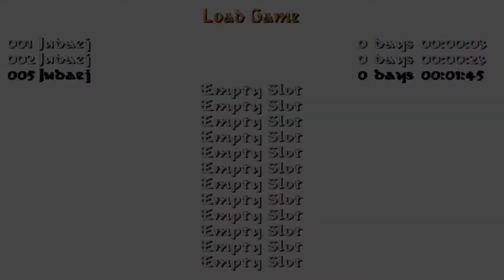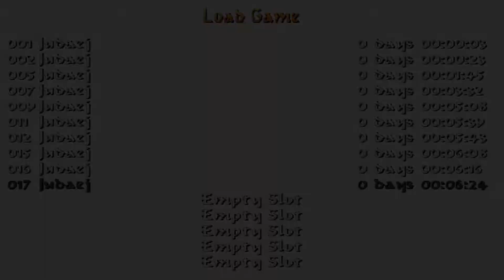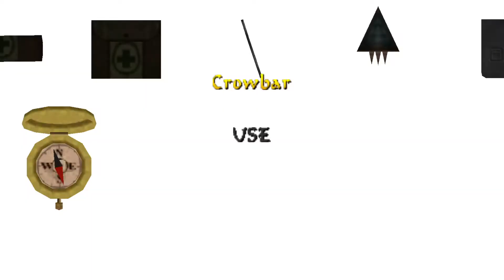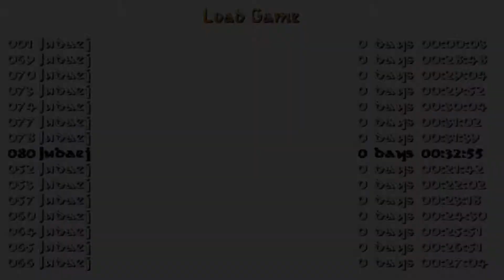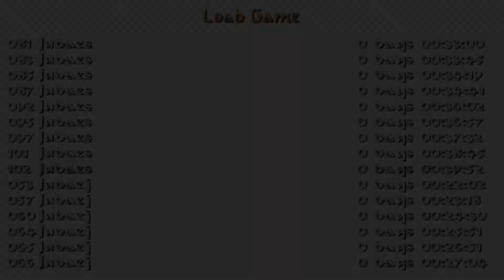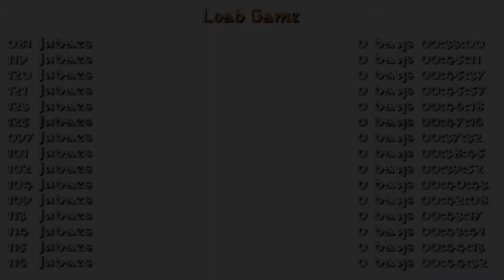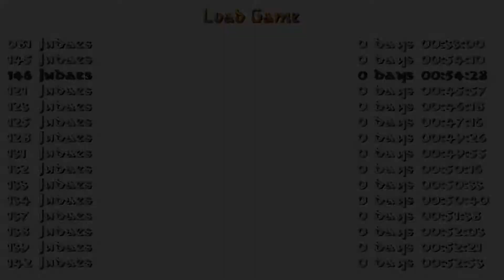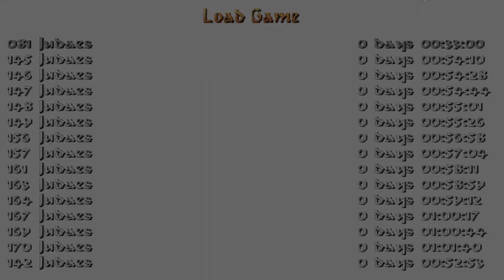Tomb Raider: Jerusalem - The Dome of the Rock (Niveles de autor). COMPLETO, Niveles 1 y 2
NIVEL 1: Judaej
NIVEL 2 y FINAL: Judaes